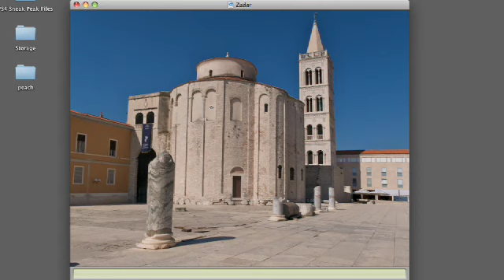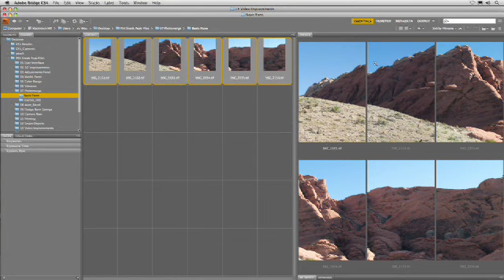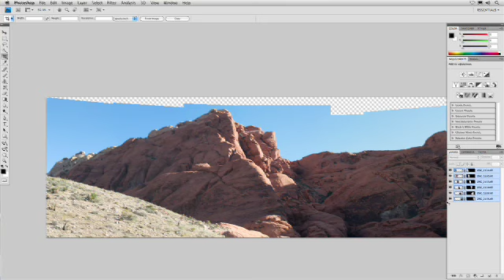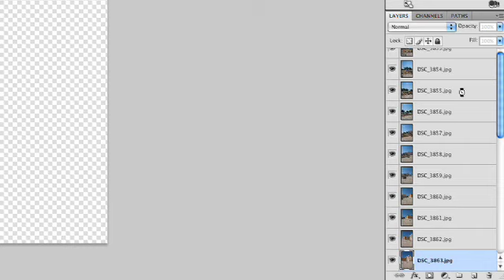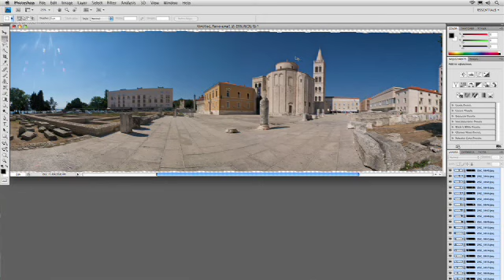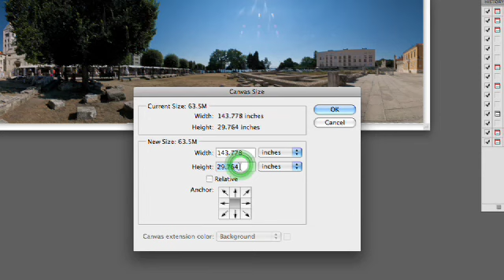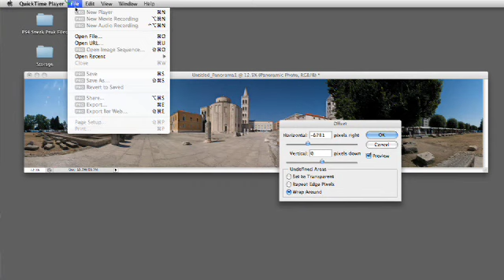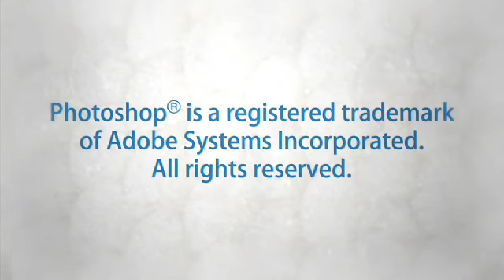Enhanced Panoramic Photomerge - PSCS4 Sneak Peek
Richard Harrington shows you the new photomerge features in Photoshop CS4 that can take your panoramic photography to the next level.  Distributed by Tubemogul.